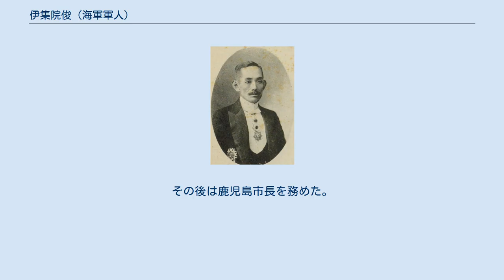伊集院俊 (海軍軍人)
伊集院俊 伊集院 俊（いじゅういん とし / しゅん、1871年12月26日（明治4年11月15日） - 1925年2月4日）は、日本海軍の軍人。
鹿児島市長。
 鹿児島県出身。
伊集院篤の息子として生まれる。
1894年（明治27年）11月、海軍兵学校（21期）を卒業し、少尉候補生として「扶桑」に乗り組み日清戦争に従軍。
1895年（明治28年）12月に海軍少尉任官。
水雷術練習所で学んだ。
 1899年（明治32年）9月、海軍大尉に昇進し「笠置」分隊長に就任。
以後、「大島」航海長、佐世保水雷団水雷艇隊艇長、軍令部出仕、清国南部出張、軍令部第3局局員、大本営海軍参謀などを歴任。
南清および満州を偵察。
1904年（明治37年）4月、第3艦隊参謀となり日露戦争に出征。
1905年（明治38年）1月、海軍少佐に進級。
日本海海戦などに参戦した。
 1905年12月、イギリス駐在に発令された。
1908年（明治41年）7月、「朝日」水雷長に就任。
その後、南清艦隊参謀、第3艦隊参謀、軍令部参謀を経て、1909年（明治42年）10月、海軍中佐に進級した。
同年11月、軍令部参謀兼参謀本部員となり、その後、「朝日」副長、兼海軍砲術学校教官、海軍水雷学校教官、軍令部参謀などを経て、1914年（大正3年）12月、海軍大佐に昇進した。
 1915年（大正4年）12月、「宗谷」艦長となり、以後、「津軽」艦長、在支那公使館付武官（天津在勤）、軍令部出仕などを歴任し、1919年（大正8年）12月、海軍少将に進み軍令部参謀を兼務した。
1920年（大正9年）10月、佐世保防備隊司令に就任。
1922年（大正11年）8月、軍令部出仕となり、同年12月、待命となる。
1923年（大正12年）3月、予備役に編入された。
その後は鹿児島市長を務めた。